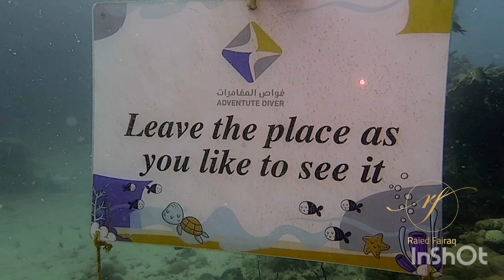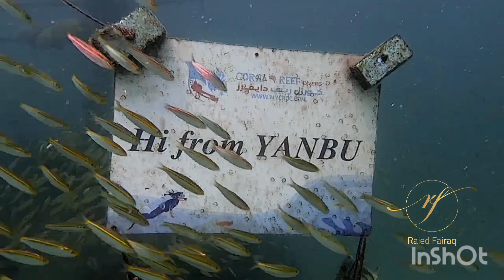dive in diving training spot in Yanbu.